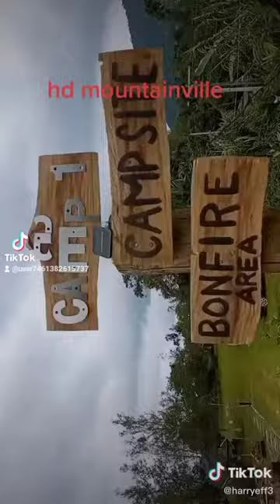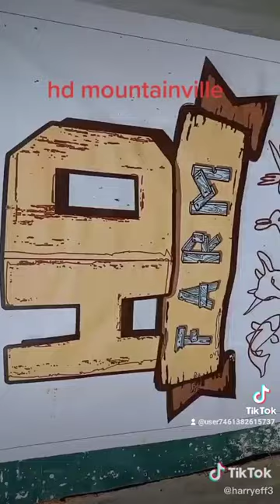the amazing hd mountainville of cordillera hare in benguet.⛰️🌲🌳🪴🏜️🌄 camp site.🏕️⛺🛖🌄